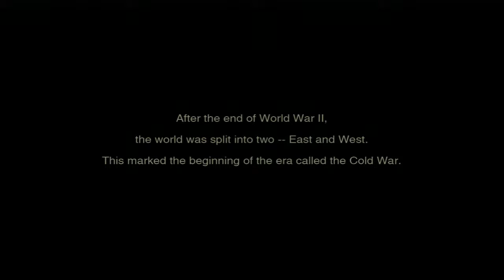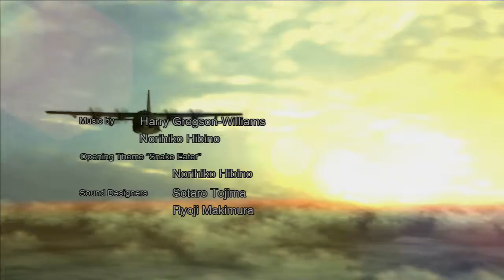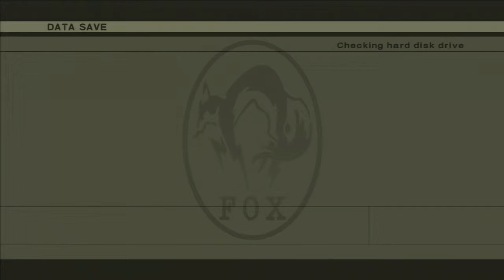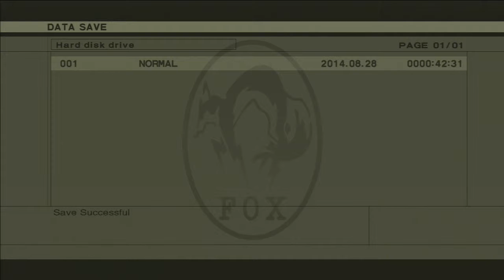Metal Gear Solid 3: Snake Eater HD Edition-playthrough-part 1